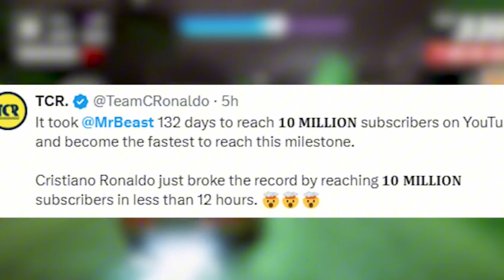ইউটিউবে চ্যানেল খুলেই যে রেকর্ড করলেন Cristiano Ronaldo | UR Cristiano | Cristiano Ronaldo Channel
Cristiano Ronaldo YouTube Channel New World Records😱 | UR Cristiano channel |Cristiano Ronaldo video

Cristiano Ronaldo is a famous football player in the world.Recently he started a new YouTube channel.The YouTube channel has already recorded something that is truly impossible to break.
Today's video is about this topic.

Cristiano Ronaldo
Cristiano YouTube channel
Ronaldo YouTube channel
Cristiano Ronaldo new record on YouTube
ur Cristiano